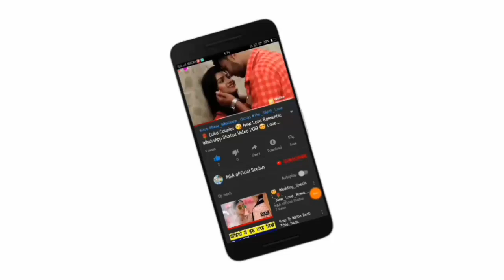😘Kissing Special 💝New WhatsApp Status Video Song 💝Romance 💝 Romantic Lip kiss M&A official statu